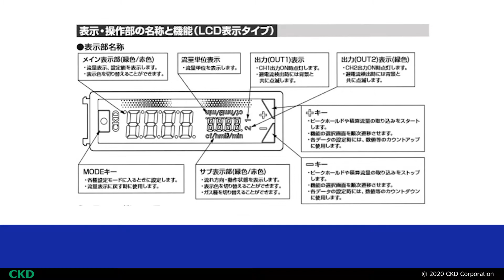FSM3シリーズのかんたんマニュアル～ゼロアジャスト設定～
0.5～100L/minをカバーする小形流量センサ ラピフローFSM3シリーズです。IO-Linkや各種出力機能も備えております。
「できる事がイロイロ増えたが、取説読むのが面倒だ」そんな方に最適な簡単動画マニュアルです。
今回はゼロ点のズレを補正したい時に使うゼロアジャスト機能設定についてご紹介します。